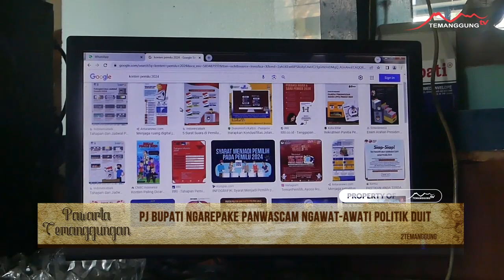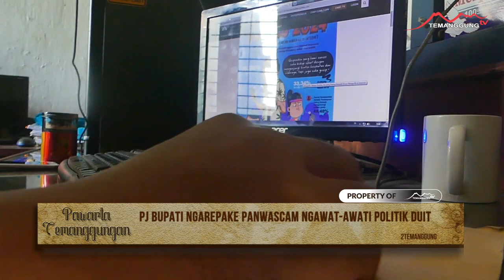PJ BUPATI NGAREPAKE PANWASCAM NGAWAT AWATI POLITIK DUIT